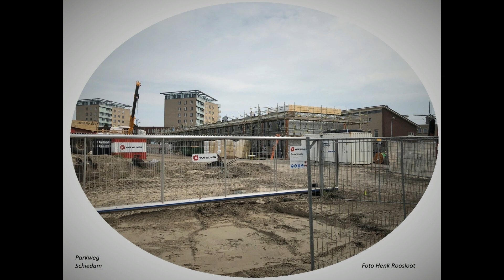Mooi Schiedam 40 foto's anders bekeken van 2008 tot en met 2022 deel 21